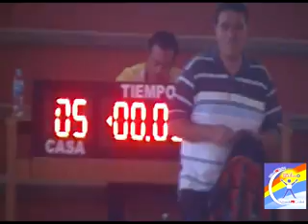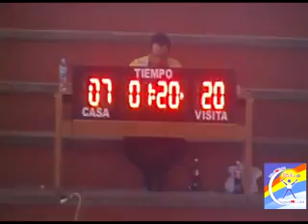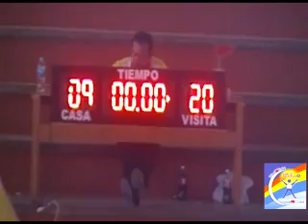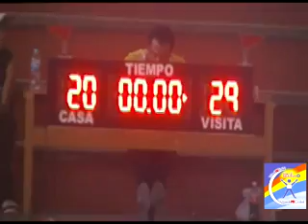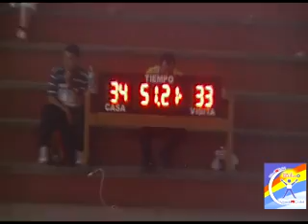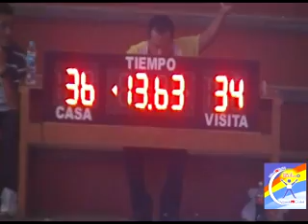21Abril12 Monitos vs Bachilleres